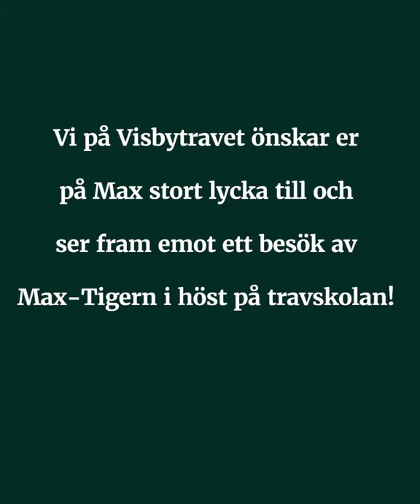På besök hos Max Burgers